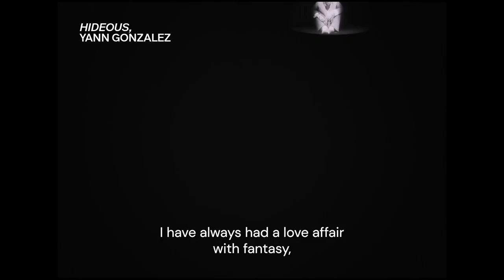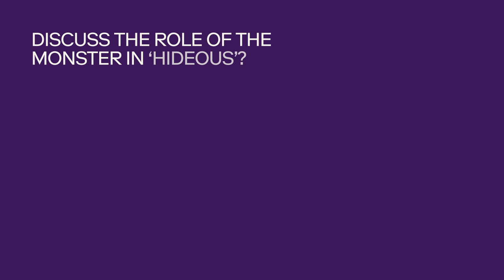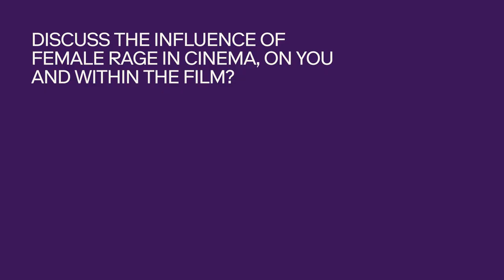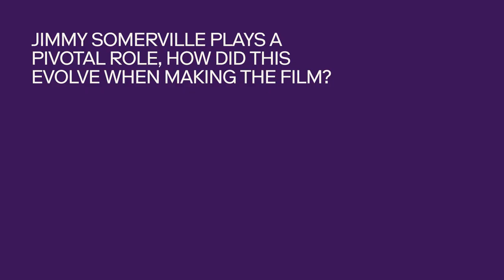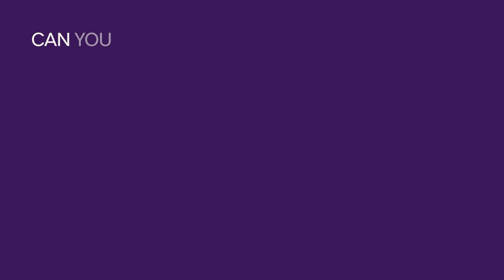HIDEOUS | In Conversation with Oliver Sim | MUBI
In this conversation—filmed on location at the Castle Cinema in London—Sim talks about collaborating with Yann Gonzalez on a queer horror fantasia, featuring songs from his debut album.

Oliver Sim is the star and co-writer of Yann Gonzalez's Hideous, now showing exclusively on MUBI in the series Brief Encounters. In this three-part queer horror movie, Sim is the main guest on a talk show that soon slides into a surreal journey of love, shame, and blood. The film also features songs from Sim’s debut album, Hideous Bastard.